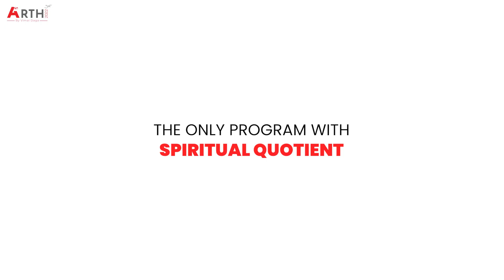Testimonials From ARTH Learners | Hear What They Have Experienced | Register Now For ARTH 3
𝐓𝐡𝐞 𝐞𝐧𝐠𝐢𝐧𝐞𝐞𝐫 𝐡𝐚𝐬 𝐛𝐞𝐞𝐧, 𝐚𝐧𝐝 𝐢𝐬, 𝐚 𝐦𝐚𝐤𝐞𝐫 𝐨𝐟 𝐡𝐢𝐬𝐭𝐨𝐫𝐲. 🤝

But the journey becomes easier if you know the path. Because then, you won’t be lost!🛣

And what’s the right path for an engineer?🤔

Right knowledge, the right education at the right time.💪🏻

Let’s hear from our previous ARTH learners who experienced it, lived the journey with Mr. Vimal Daga (The World Record Holder) to become the creators and the results created HISTORY!🥇

ARTH - the school of technology got every aspect covered and aims to Make India Future Ready. Work towards awakening the youth through a culture of right education.📚

Let's bring the change together. ARTH 3.0 is here and every engineer should be a part of it. We're all set. Are you??🇮🇳